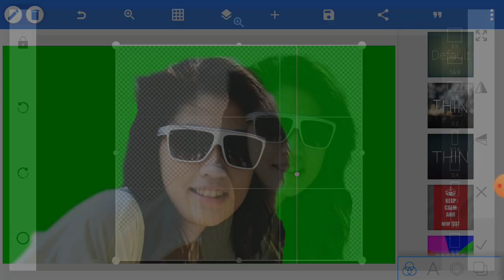New Style Photo Editing Pixellab Dynamic colors 80